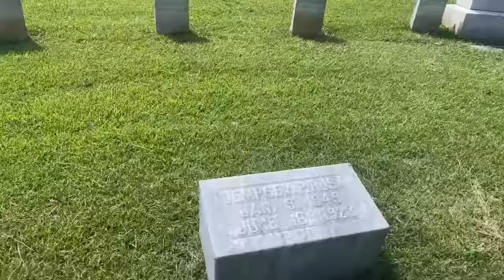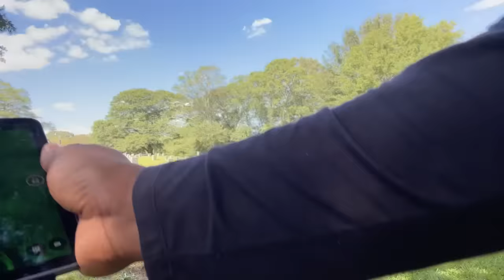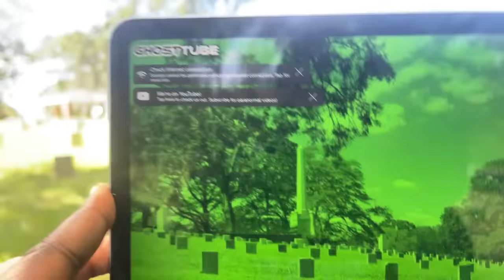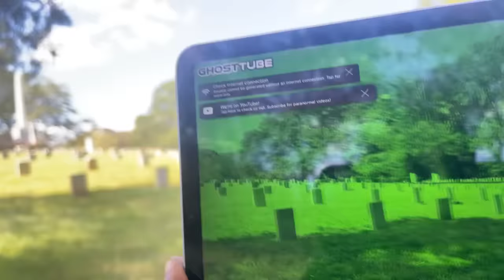LIVE Spirit Box Session From A Confederate Cemetery